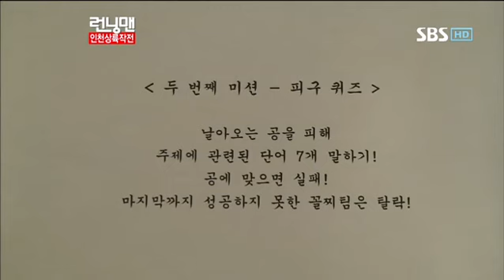런닝맨 동방신기 246회 #8